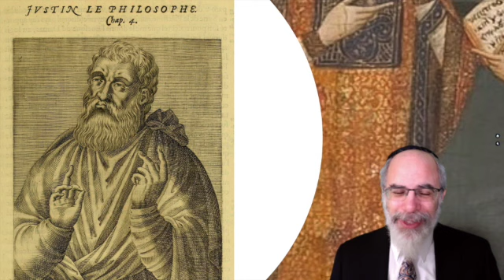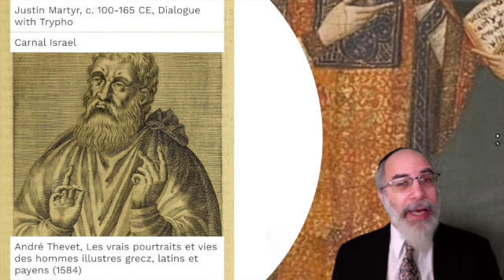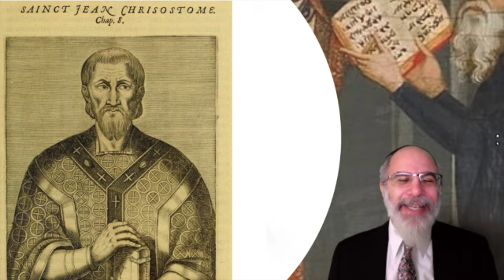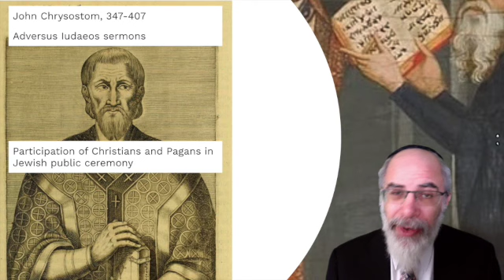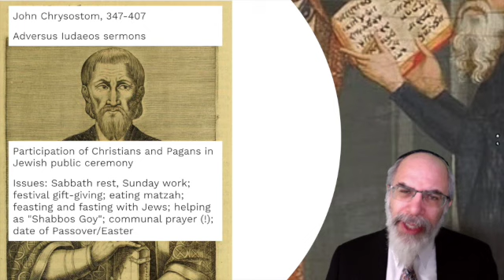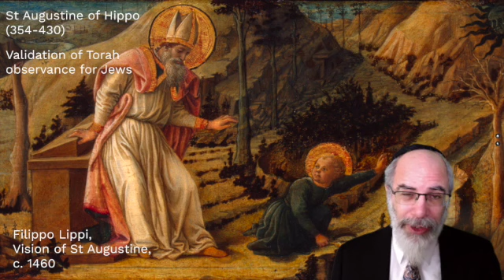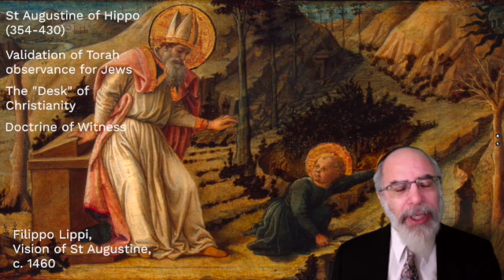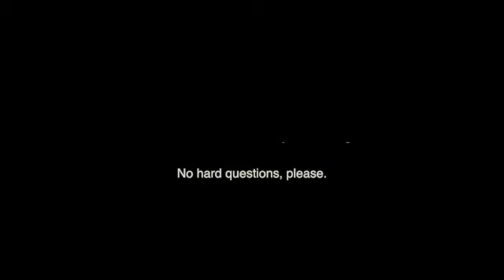47. The Adversus Iudaeos Tradition (Jewish History Lab)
Brief overview of some aspects of the Adversus Iudaeos tradition in the thought of the Church Fathers and its impact on Jewish history. Specifically outlined are the works of Justin Martyr and John Chrysostom, followed by a contrasting discussion of Augustine of Hippo and the Doctrine of Witness.

Recommended Reading:
Jeremy Cohen, Living Letters of the Law: Ideas of the Jew in Medieval Christianity